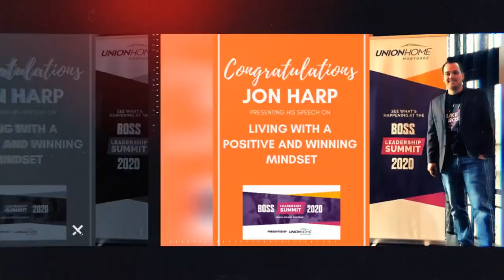The Journey to Real Estate Success with Jon Harp & Thomas Hamrick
Tell Me More presented by Major League Success brings you Thomas Hamrick with Corcoran Global Living. Thomas has a unique journey to real estate! Thomas grew up in and around the real estate but did not want any part of being in the business. It was not until college that he decided to get his real estate license because one of his mentors at Capital University suggested that he get some sales experience for his marketing degree if he wanted to put him in a better position to receive a job upon graduation. In college, Thomas thrived in all aspects from class, to university involvement and with real estate. Right before graduation, COVID happened and Thomas made the decision to graduate and go all-in on becoming a full-time Realtor and building the LivingCbus: The Hamrick Home Team with his mother, Kimberly.